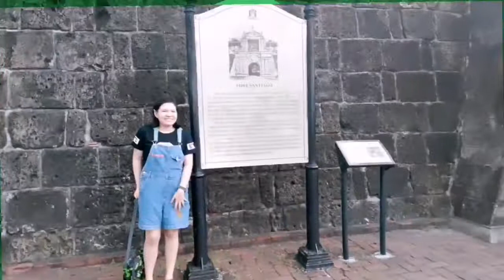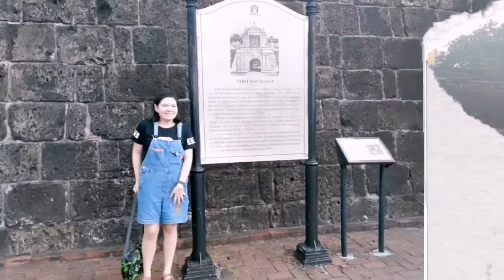EXPLORING OLD PLACES OF MANILA ONE HISTORICAL JOURNEY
For easy Access to this video

ABOUT:
In this video showing the Historical Places In Manila
FORT SANTIAGO
MANILA CATHEDRAL
CHINA TOWN

INTRAMUROS/FORT SANTIAGO
Old-world Intramuros is a home to Spanish-era landmarks like Fort Santiago, with large stone gate and a shrine to National Hero Jose Rizal. The Ornate Manila Cathedral,  houses  with Bronze carvings and stained glass windows, Manila painting exhibit, China town showing Chinese Culture and Beliefs.

Other Social Media Accounts(Follow Me)
FB Page                Cathz Bee TeeVee
FB                          Bee Cathz
INSTAGRAM        deegeesam
TIKTOK                 cathzbeeteevee